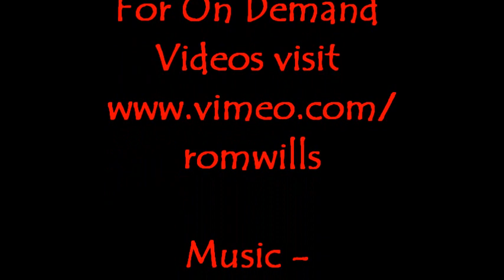Be Open for New Ways of Doing Things